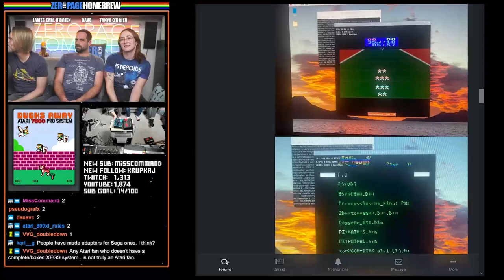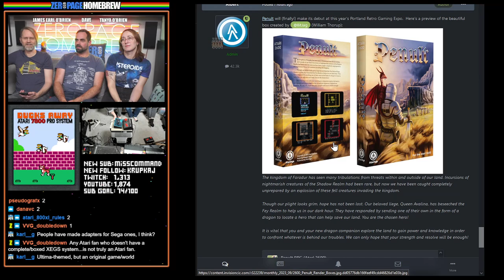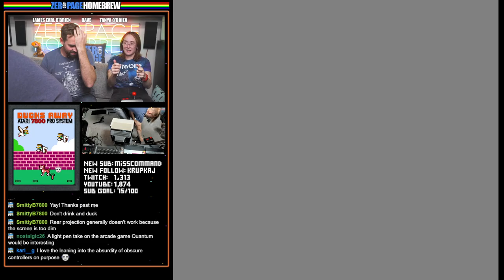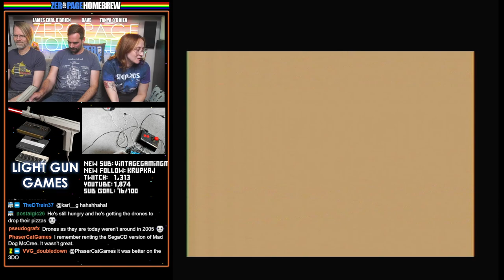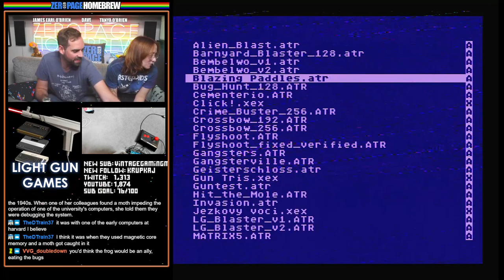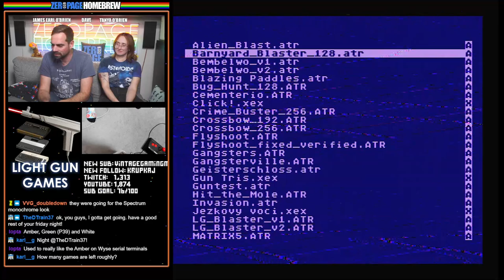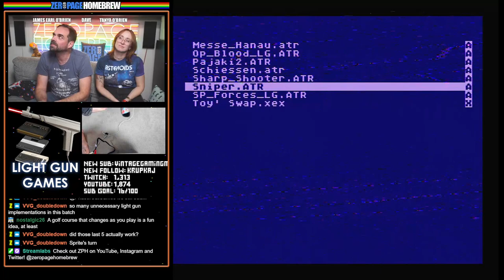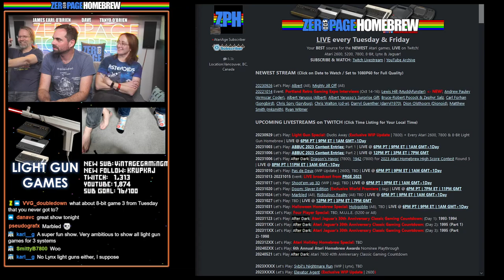Light Gun Special: Ducks Away (Exclusive | 7800) + Every Atari 2600, 7800 & 8-Bit Light Gun Game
00:00 Intro
33:59 Ducks Away (2023 Exclusive WIP Update | 7800) by Blake Smith @SmittyB
58:59 Atari 7800 Light Gun Games
1:12:21 Atari 2600 Light Gun Games
1:25:04 Atari 8-Bit Light Gun Games

60FPS through RetroTINK 5X-Pro: Atari 2600 (RGB), 5200 (SVID), 7800 (SVID), 800XL (RGB), Jaguar (RGB), Lynx (VGA)